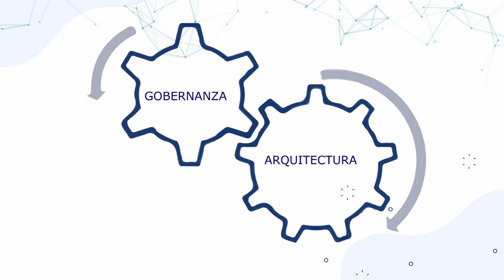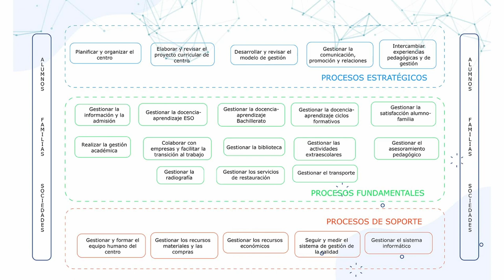Estrategia de implementación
Tecnologías de la Información para la gestión de organizaciones educativas
-Ecosistemas de desarrollo tecnológico